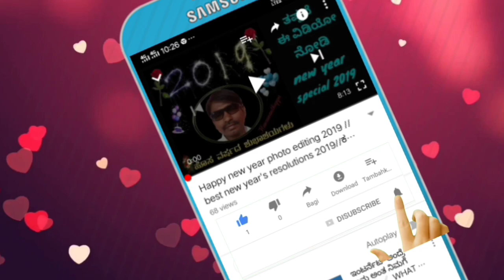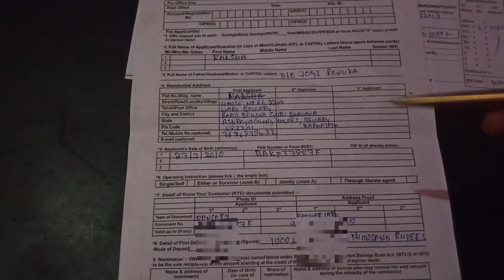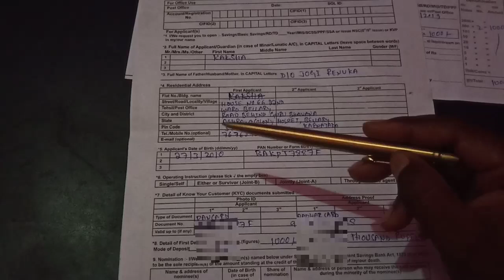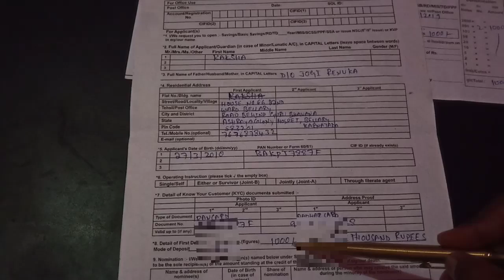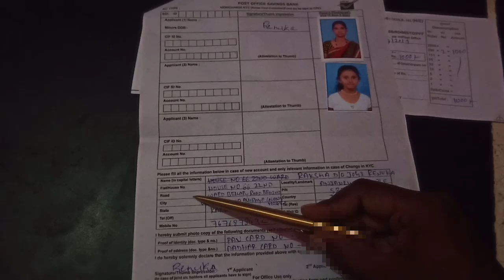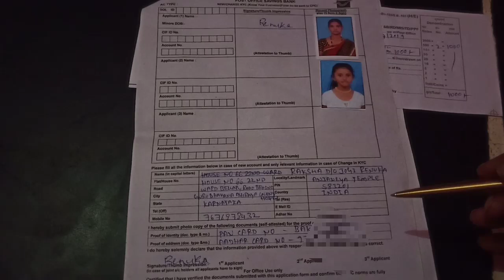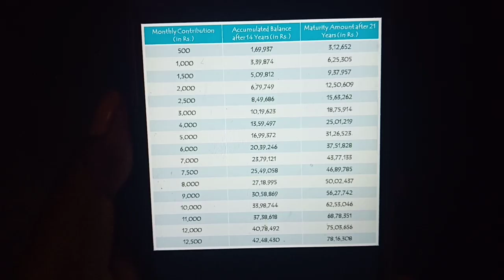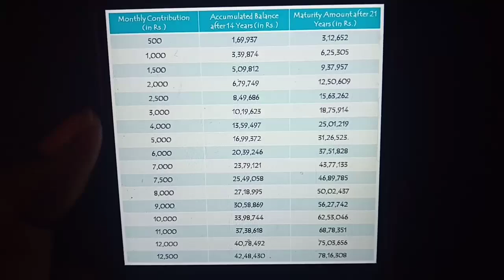sukanya samriddhi yojana full information🔥ಸುಕನ್ಯಾ ಸಮೃದ್ಧಿ ಯೋಜನೆ ಬಗ್ಗೆ ಸಂಪೂರ್ಣವಾದ ಮಾಹಿತಿ 2019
ಈ ವಿಡಿಯೋ ದಲ್ಲಿ ಸುಕನ್ಯಾ ಸಂಮೃದ್ಧಿ ಯೋಜನೆಯ ಬಗ್ಗೆ ಸಂಪೂರ್ಣವಾದ ಮಾಹಿತಿಯನ್ನು ನೀಡಲಾಗಿದೆ

This video for complete information for suknya sambruddi yojana scheme.

More:-

                                 ವಂದೇ ಮಾತರಂ ".

More :-